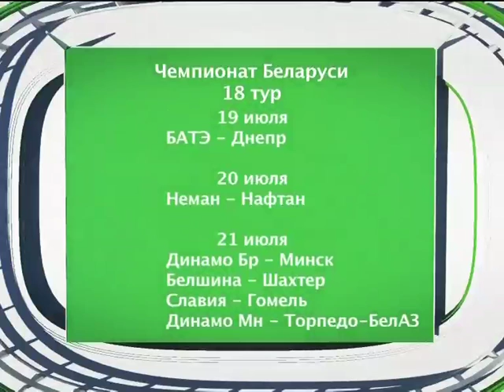Время футбола 18.07.13